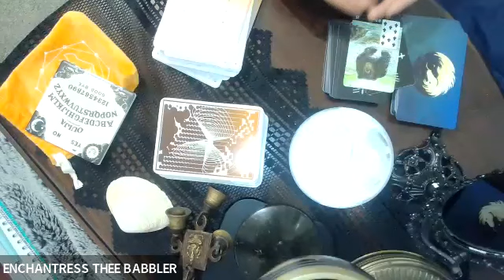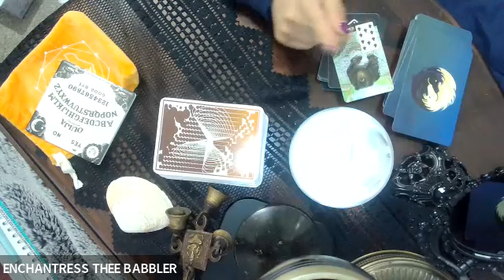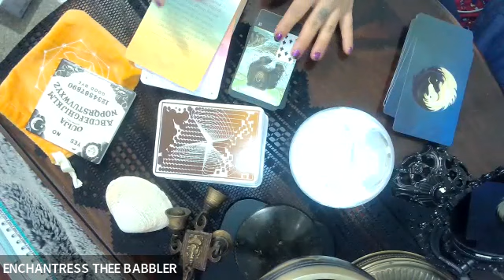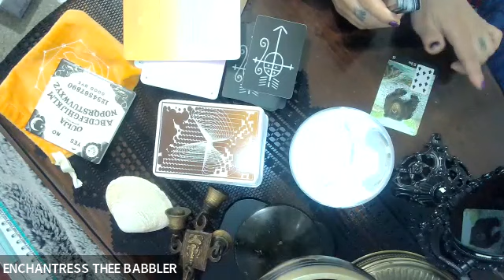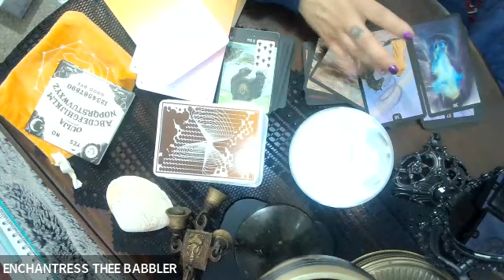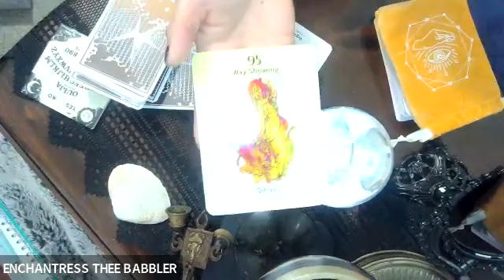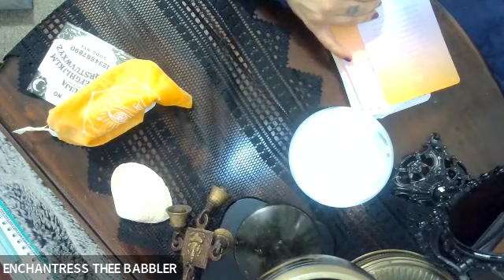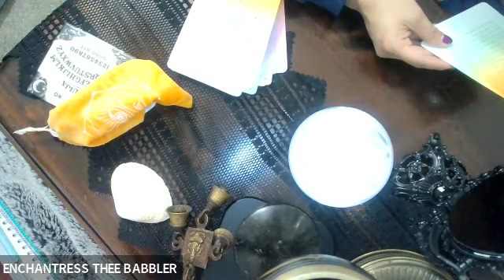EXPLORE the MYSTICAL FROST FULL MOON in GEMINI & more!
If you can not hear my video or struggle to understand what I say - view the transcript & hopefully that helps you receive better clarity.

In my latest video, we will be exploring the mystical Frost Full Moon in Gemini and delving into the deepest seas of spiritual insights. Join me on this enchanting journey of personal growth, spiritual awakening, and connecting with deeper truths.

In this video, we will:

- Explore timeless messages from lunar phases and their personal relevance, no matter when you discover them.
- Share my personal experiences and a dream that brings a collective message for all.
- Gain insights into the beginnings of my mediumship abilities from childhood.
- Understand the importance and impact of dream journaling.

While we touch upon the mystical Frost Full Moon in Gemini, the essence of the video goes beyond just astrological aspects to embrace a wider realm of transformative wisdom.

Embark on this enlightening experience with me and discover your own connection to these celestial events. Watch the video now!